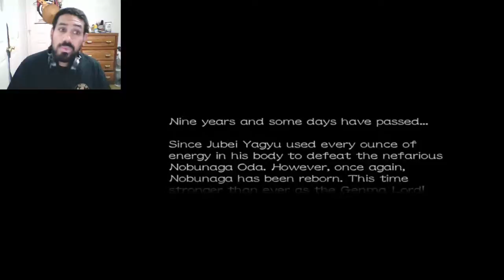SPIRIT PLAYS ONIMUSHA 3 DEMON SIEGE PART 6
SpektremShine (Gabriel Drew & Bloom Remix)

music ;Ishikari Lore

THANK YOU NINTENDO AND POKEMON
Music from Pokémon HeartGold & SoulSilver (Nintendo DS), remakes of Pokémon Gold & Silver (GameBoy Color)

Kimono Girls' Theme

Arranged by Shota Kageyama

Official soundtrack : Nintendo DS Pokémon HeartGold & SoulSilver Music Suer Complete (released: 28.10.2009)

Game Freak Sound Team...:

Junichi Masuda - original Pokémon Gold/Silver/Crystal compositions, composition and arrangement of Opening from Pokémon HeartGold & SoulSilver

Go Ichinose - Leader of Sound Team, original Pokémon Gold/Silver/Crystal compositions, composition and arrangement of Opening from Pokémon HeartGold & SoulSilver, new compositions and arrangements from Pokémon HeartGold & SoulSilver

Morikazu Aoki - original Pokémon Gold/Silver/Crystal compositions, composition and arrangement of Opening from Pokémon HeartGold & SoulSilver

Hitomi Sato - new compositions and arrangements from Pokémon HeartGold & SoulSilver, compositions and arrangements of music taken from Pokémon Platinum for Pokémon HeartGold & SoulSilver, arrangements of new pieces from GameBoy Sounds

Shota Kageyama - new compositions and arrangements from Pokémon HeartGold & SoulSilver, arrangements of new pieces from GameBoy Sounds, recreate the original GameBoy music

Satoshi Nohara - composition of fanfares taken from Pokémon Platinum for Pokémon HeartGold & SoulSilver

...And guest from Creatures, .Inc:

Takuto Kitsuta - arrangements of Kanto music from Pokémon HeartGold & SoulSilver, arrangements of new pieces from GameBoy Sounds

Information about games:
Genre: RPG
Developer: Game Freak
Publisher: Nintendo
Platform: Nintendo DS
Release dates: 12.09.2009 (Japan) / 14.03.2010 (USA) / 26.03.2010 (Europe)
Pokémon series: 4th Generation (main series)/app/3233